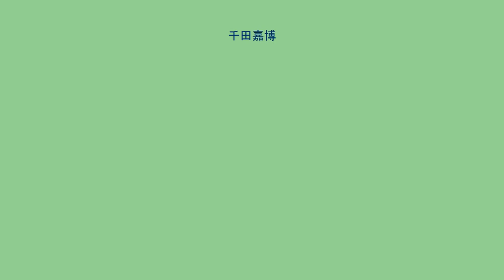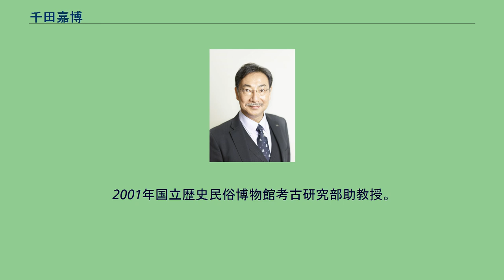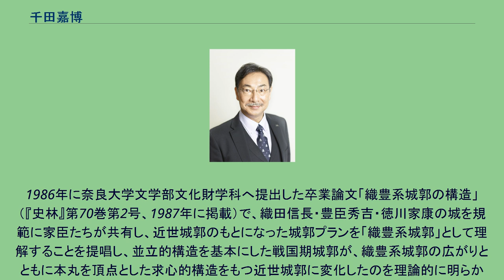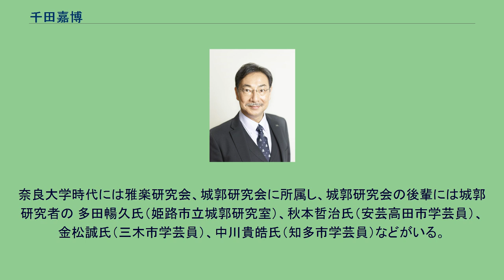千田嘉博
千田嘉博（撮影：畠中和久) 千田 嘉博（せんだ　よしひろ、1963年 − ）は、日本の城郭考古学者。
博士（文学）（大阪大学・論文博士・2000年）（学位論文「織豊系城郭の形成」）。
中世・近世城郭の考古学的研究を行い、日本各地の城の発掘調査・整備の委員を務める。
また世界の城と日本の城の比較研究を行っている。
「織豊系城郭」（しょくほうけいじょうかく）を提唱し、城郭を資料として歴史を研究する方法の確立に寄与した。
2015年に濱田青陵賞を受賞。
2016年のNHK大河ドラマ『真田丸』の真田丸城郭考証者。
2018年に奈良新聞社から奈良新聞文化賞を受賞。
現在、奈良大学文学部文化財学科教授。
前奈良大学学長。
永青文庫評議員、文化財石垣保存技術協議会評議員、奈良国立博物館評議員。
名古屋大学教育学部附属中学校1年生の夏休みの旅行中に駅で遠望した姫路城に感銘を受けて調べたことがきっかけで城ファンとなって、中・近世の城跡探険をはじめる。
1982年に名古屋大学教育学部附属高等学校卒業後、奈良大学文学部文化財学科に入学、考古学者の水野正好に師事した。
1986年に同学を卒業して、名古屋市見晴台考古資料館学芸員。
1990年から国立歴史民俗博物館考古研究部助手。
1995年に文部省在外研究員としてドイツ考古学研究所、イギリス・ヨーク大学に留学。
2000年5月「織豊系城郭の形成」の研究により博士（文学）（大阪大学）の学位を取得。
2001年国立歴史民俗博物館考古研究部助教授。
2005年奈良大学文学部文化財学科准教授、2009年から教授。
2012年8月－2013年8月ドイツ・テュービンゲン大学および、ドイツ・フランクフルト大学の客員教授を勤める。
2014年から2016年まで奈良大学学長。
日本各地と、ヨーロッパ、中国、ロシア、モンゴル、ニュージーランドなど世界の城を踏査し2,000ヶ所を超える。
日本の本土だけではない沖縄・北海道など各地の城や、世界の城との発達の共通性や法則性を世界的な視野で検証し、城から歴史を考える比較城郭考古学を提唱している。
特別史跡熊本城跡文化財修復委員や特別史跡名古屋城跡の石垣部会委員、史跡佐賀県肥前名護屋城跡・陣跡、史跡三重県松坂城跡、史跡長野県松代城跡、史跡愛知県犬山城跡・長篠城跡、史跡北海道館城跡で、調査と整備・活用の委員を務める。
他に、史跡長崎県原城跡、史跡石川県金沢城跡・七尾城跡、史跡福井県白山平泉寺跡、史跡三重県松坂城跡、史跡長野県上田城跡、史跡青森県弘前城跡の調査・整備の委員を務める。
1986年に奈良大学文学部文化財学科へ提出した卒業論文「織豊系城郭の構造」（『史林』第70巻第2号、1987年に掲載）で、織田信長・豊臣秀吉・徳川家康の城を規範に家臣たちが共有し、近世城郭のもとになった城郭プランを「織豊系城郭」として理解することを提唱し、並立的構造を基本にした戦国期城郭が、織豊系城郭の広がりとともに本丸を頂点とした求心的構造をもつ近世城郭に変化したのを理論的に明らかにした。
この研究によって戦国期城郭と近世城郭を一貫して捉えて、城から歴史を究明する新しい研究方法が確立した。
2015年に「わが国における城郭の考古学的研究を新たに開拓しその確立と発展に寄与した」ことにより、岸和田市と朝日新聞社から第28回濱田青陵賞を受賞。
2016年のNHK大河ドラマ『真田丸』では真田丸などの復元考証を行う真田丸城郭考証を務めた。
2017年に「歴史秘話ヒストリア」「趣味どきっ・お城へ行こう！」などに出演し、城郭に関する知識と最新の知見をわかりやすく解説し、番組の品質向上などに貢献したことにより、日本放送協会大阪放送局長より感謝状を贈られた。
2018年に奈良新聞社から奈良新聞文化賞を受賞し、熊本県宇土市から市政施行60周年記念の、教育文化部門の市政功労表彰を受けた。
奈良大学時代には雅楽研究会、城郭研究会に所属し、城郭研究会の後輩には城郭研究者の 多田暢久氏（姫路市立城郭研究室）、秋本哲治氏（安芸高田市学芸員）、金松誠氏（三木市学芸員）、中川貴皓氏（知多市学芸員）などがいる。